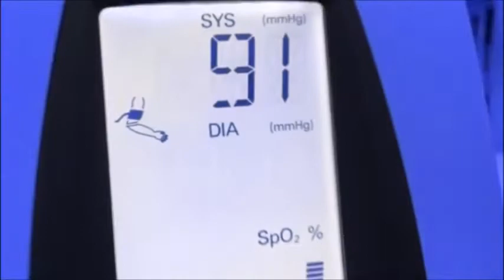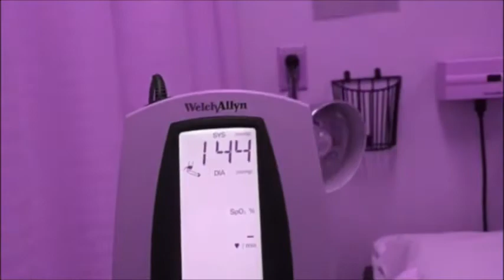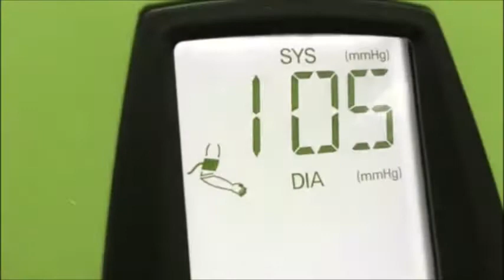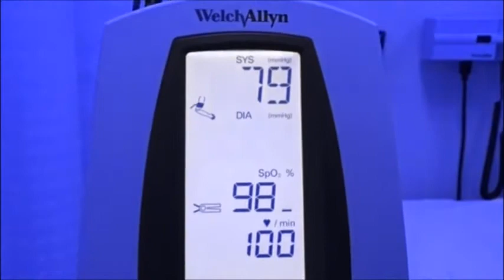Drake "Hotline Bling" Parody - Call Light Blink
A student nurses version of Hotline Bling by Drake. Enjoy!